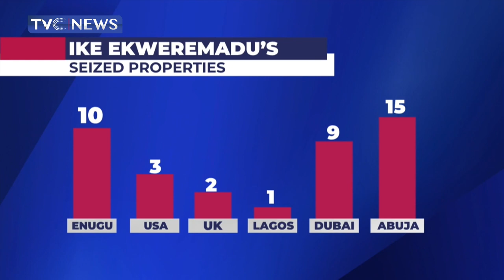FLASHBACK: Security Council Downplays US, UK Terror Alert, Calls for Calm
On Monday, 31st of October, President Muhammadu Buhari chaired an emergency security council meeting at the presidential villa, Abuja.

The National Security Adviser, Major-General Babagana Monguno (rtd.), at the end of the meeting asked citizens to disregard the travel advisory and terror alerts issued by the United States and United Kingdom governments.

The NSA said the warnings by foreign embassies were unnecessary and insisted the country is safe.